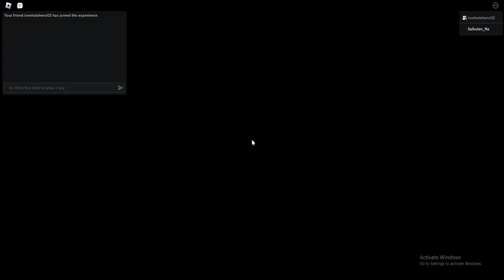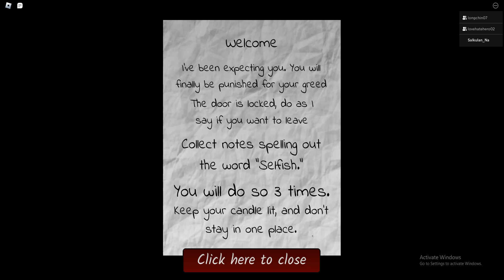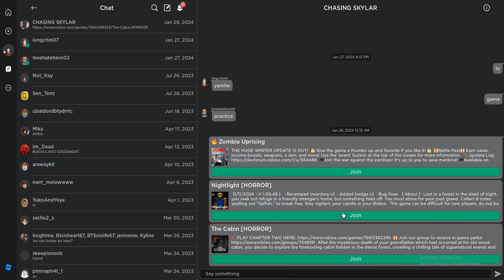Nightlight | ROBLOX | Multiplayer Gameplay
666, lex & noy